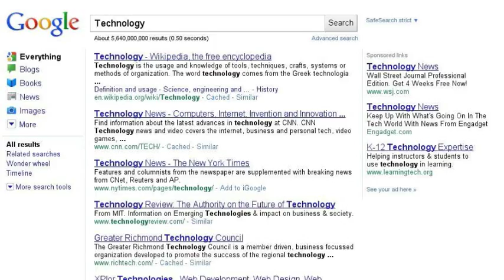Searching For Technology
Searching For Technology All In One Place